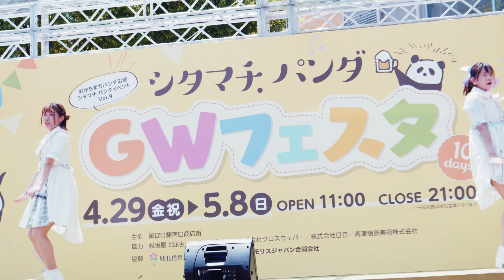ワールドカオス シタマチパンダGWフェスタ2022 @おかちまちパンダ広場 2022/05/04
（動画の削除要請の際は、お手数ですがコメント欄にお願いいたします）